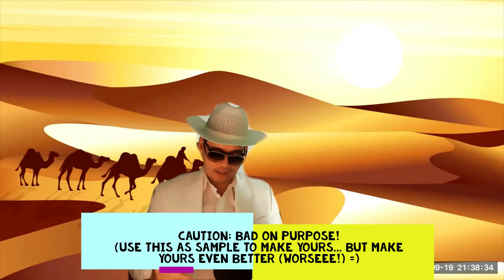Bad On Purpose -Sitting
Bad on Purpose